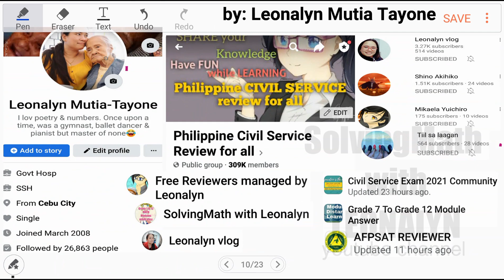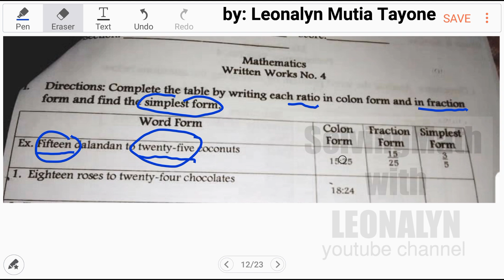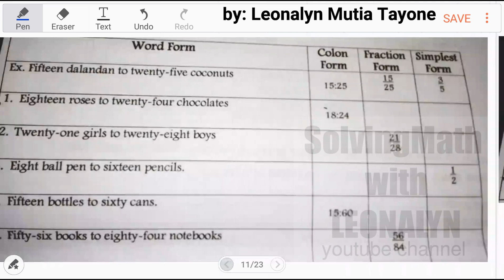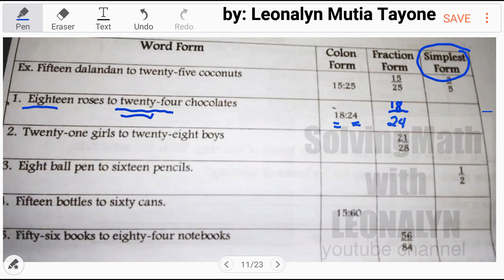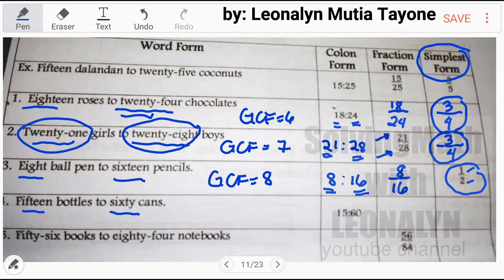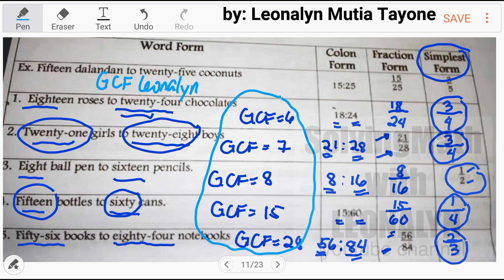Basic RATIO in Colon Form Fraction and Simplest Form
Free Civil Service Reviewers managed by Leonalyn

Philippine Civil Service Review for all

Editing Apps: VivaVideo
SamsungNote5: Snote
Back-up: SamsungNote9